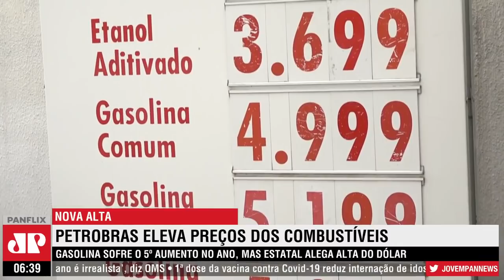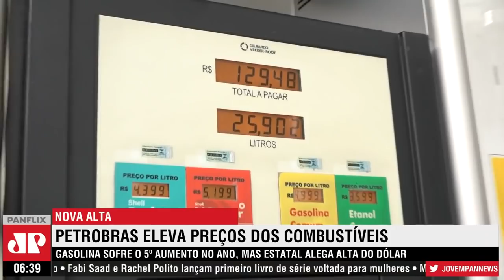Novo aumento dos combustíveis preocupa motoristas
A Petrobras reajustou, pela quinta vez no ano, o valor dos combustíveis. Desta vez, em 4,8%, somando R$ 0,12 adicionais por litro. Especialistas afirmam que não há o que fazer e o repasse para o consumidor, na bomba, é inevitável.